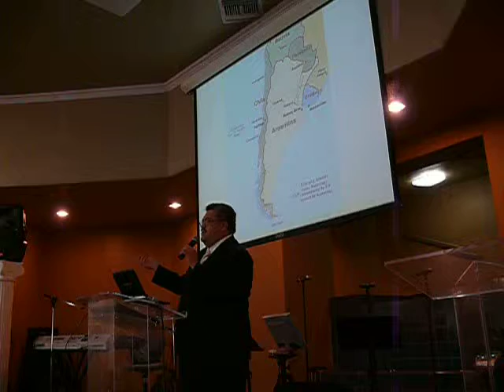08.15.2010 Centro Familiar Cristiano South Gate-Pastor Ismael Martin del Campo P.01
Una Predicacion de la Palabra de Cristo Jesus Con El Pastor Ismael Martin del Campo.Este Predicacion de la Palabra de Dios Estaba En la Iglesia del Centro Familiar Cristiano que se encuentra en el 5792 Main Street en la Ciudad de South Gate,California.
(Español/Spanish)

A Preaching Of the Word Of Jesus Christ With Pastor Ismael Martin del Campo.This Wonderful Preaching Of the Word Of Jesus Christ Was at the Church Of Christian Family Center located at 5792 Main Street in the City Of South Gate,California.
(Ingles/English)

Una predicació de la Paraula de Crist Jesus Amb El Pastor Ismael Martin del Campo.Este predicació de la Paraula de Déu Estava A l'Església del Centre Familiar Cristià que es troba al 5792 Main Street a la Ciutat de South Gate, Califòrnia.
(Català/Catalán/Catalan)

Um Sermão Da Palavra De jesus cristo Com Pastor Ismael Martin do Sermão de Maravilhoso de Campo.Este Da Palavra De jesus cristo Estava na Igreja De Centro cristão de Família localizou em 5792 Main Street na Cidade De South Gate, Califórnia.
(Português/Portugués/Portuguese)

Una Predica della Parola Di Gesù Cristo Con il Campo.Questo di del di Martin di Ismael di Pastore Predica di Meraviglioso della Parola Di Gesù Cristo Era alla Chiesa Di Centro di Famiglia cristiano ha localizzato a 5792 Strada Principale nella Città Di Cancello del sud, California.
(Italiano/Italian)

En Å preking Av Ordet Av Jesus Kristus Med Prest Ismael Martin del Campo.Denne Vidunderlig som Preker Av Ordet Av Jesus Kristus Var på Kirken Av Kristelig Familie Midtpunkt som ha blitt plassert på 5792 HovedGater i Byen Av Sydlig Port, California.
(Nordmann/Noruego/Norwegian)

En Predika av Ordet av Jesus Kristus med Präst Ismael Martin del Campo.denna underbar Predika av Ordet av Jesus Kristus var på Kyrkan av Kristen Familj lokaliserade Centrum 5792 huvudGata i Staden av sydPort, California.
(Svenska/Sueco/Swedish)

전파하는 예수 그리스도의 말씀과 이스마엘 목사 마틴 델 캄포. 이 멋진 설교 말씀이 예수 그리스도의 교회에서 기독교인의 가족의 중심에 위치한 메인 스트리트 5792의 도시에서 남대문, 캘리포니아 주었습니다.
(한국/Coreano/Korean)

Campo.これの素晴らしいイエスの言葉の話をすることキリストが教会にいたパスター・イスマエル・マーティンベクトル微分演算子でのイエス・キリストの言葉の話をすること　A　クリスチャン家族 センターは　サウスゲート、カリフォルニアの都市の大通りを5792に設置しました。
(日本語/Japones/Japanese)